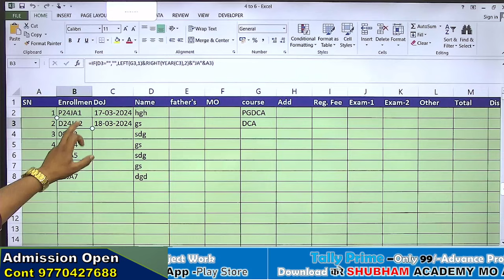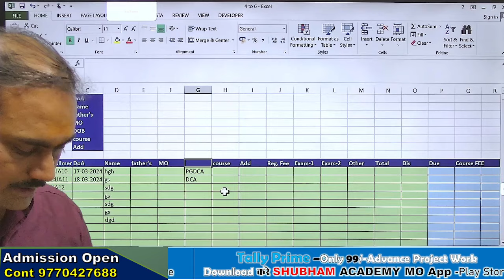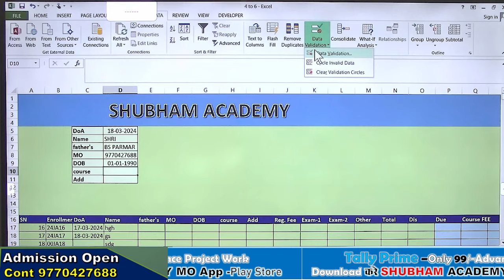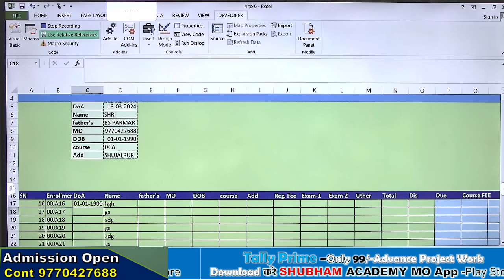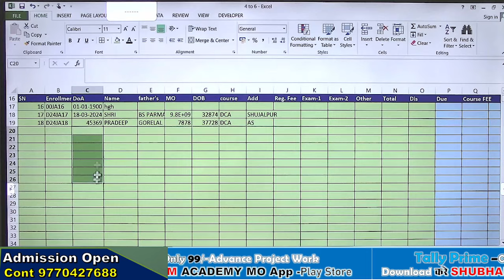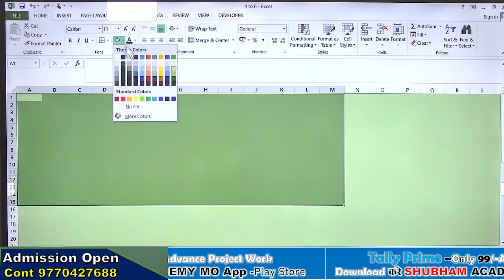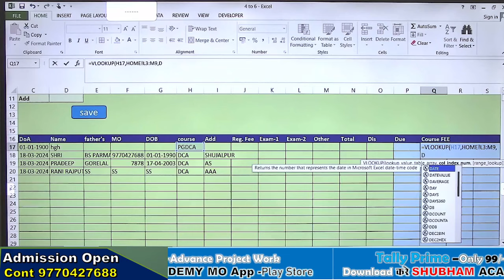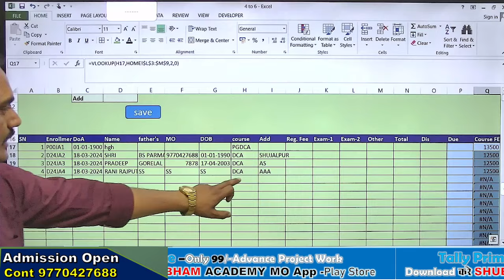How To Use VLOOKUP Formula in Microsoft Excel |EXCEL 2024